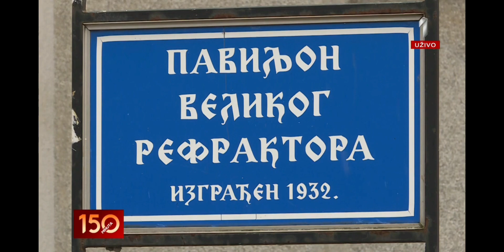Opština Zvezdara finansira obnovu Astrogeodetskog paviljona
Predsednik Gradske opštine Zvezdara Vladan Jeremić posetio je Astronomsku opservatoriju koja se nalazi u Zvezdarskoj šumi, na najvišoj tački nekadašnjeg velikog Vračara, a  čiju obnovu delimično finansijski podržava i Opština Zvezdara.

U razgovoru s čelnim čovekom jednog od najstarijih naučnih instituta u zemlji Gojkom Đuraševićem, Jeremić je istakao da mu je drago što na teritoriji naše opštine postoji jedna ovakva institucija i sa ponosom istakao činjenicu da se ulaganjem u obnovu Astrogeodetskog paviljona, po prvi put Opština na neki način odužuje svojoj zvezdarnici po kojoj i nosi ime.

„Verujem da će to biti naš mali doprinos da ovo mesto ima tretman kakav treba da ima i ubuduće i da ne samo u naučnom, već i u turističkom smislu bude važna tačka na mapi Beograda. Odluka da se finansijski podrži obnova Astrogeodetskog paviljona doneta je na sednici Skupštine uz saglasnost odbornika koji su prepoznali značaj takve Ustanove, a samim tim i odluke kojom se podržava srpska nauka”, rekao je Jeremić.

Direktor Atronomske opservatorije Gojko Đurašević posebno se zahvalio ovom prilikom Ministarstvu kulture koje je opredelilo sredstva za sanaciju najvećeg paviljona Opservatorije, kao i Opštini Zvezdara koja će sanirati jedan od paviljona.

On je još dodao da je opservatorija svojim sredstvima uspela da obnovi 4 paviljona i istakao da se obnovom ovaj kompleks otima od propadanja i pretvara  u muzejski kompleks koji će svoja vrata otvoriti prema širem građanstvu.

Nekadašnja lokacija zvezdarnice bila je u centru prestonice, nedaleko od Narodne biblioteke  Srbije, gde je smestio osnivač Milan Nedeljković. Astronomska opservatorija na ovoj lokaciji je počela da se gradi 1929. a završena je 1932. godina po projektu Jana Dubovija, češkog arhitekte.